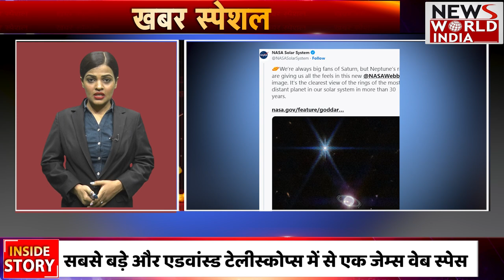नासा का जेम्स वेब स्पेस टेलीस्कोप ने ली बर्फीले ग्रह नेप्च्यून की तस्वीरें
नासा का जेम्स वेब स्पेस टेलीस्कोप नासा के सबसे बड़े और एडवांस्ड टेलीस्कोप्स में से एक है. इसने बर्फीले ग्रह नेप्च्यून की शानदार तस्वीरें ली हैं. नासा के मुताबिक, जेम्स वेब स्पेस टेलीस्कोप ने पहली बार नेप्च्यून की तस्वीरें ली हैं. इससे पहले 1989 में यानी 33 साल पहले वॉयेजर 2 प्रोब ने नेप्च्यून की फोटो ली थी. ऐसी तस्वीरें ली हैं... News World India